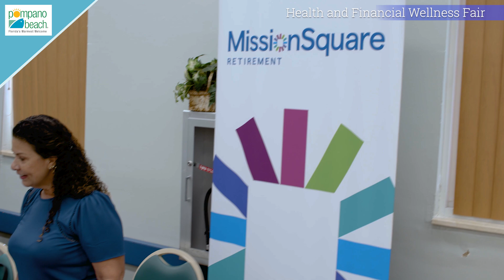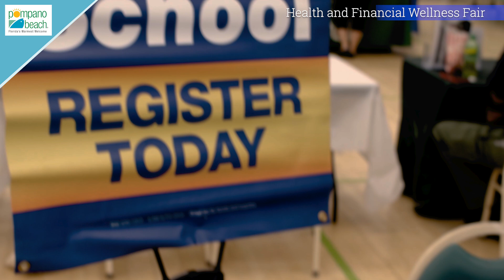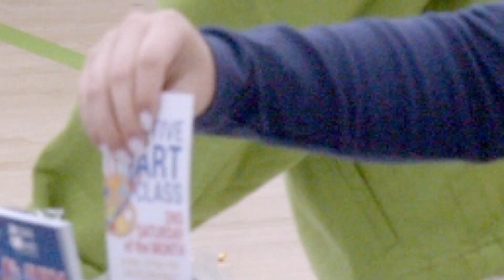Health and Financial Wellness Fair 2023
The City of Pompano Beach offers the Annual Health and Financial Wellness Fair that is free and open to the public. People who came could visit with various health providers and gain valuable information on personal finance. One could have tests for blood pressure, cholesterol and glucose. A number of insurance agents and financial planners were present offering services and advice to city employs and the general public as well.